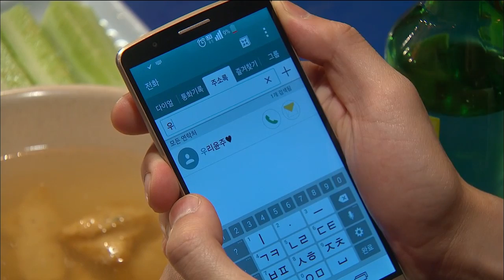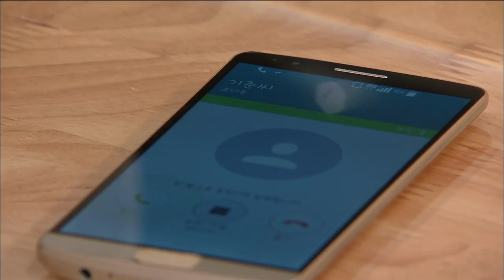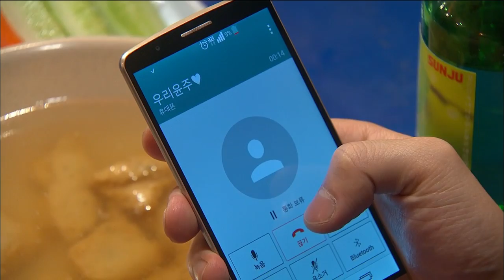[HOT] 엄마의 정원 121회 - 윤주에게 전화 건 기준(최태준), 아무 말 없이 눈물만 '아련' 20140911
20140911 엄마의 정원
윤주에게 전화 건 기준(최태준), 아무 말 없이 눈물만 '아련'